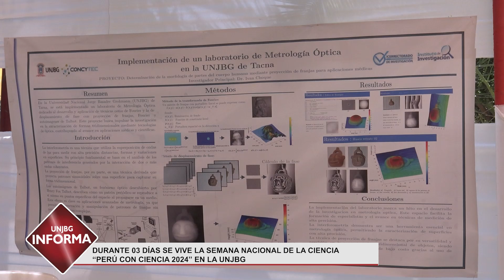DURANTE 03 DÍAS SE VIVIÓ LA SEMANA NACIONAL DE LA CIENCIA PERÚ CON CIENCIA 2024 UNJBG